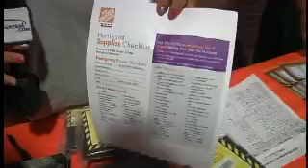Getting prepared for the hurricane season.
The Recent devastation in Oklahoma is fresh in the minds of people all over the nation. And right here in the valley, we are preparing for hurricane season.